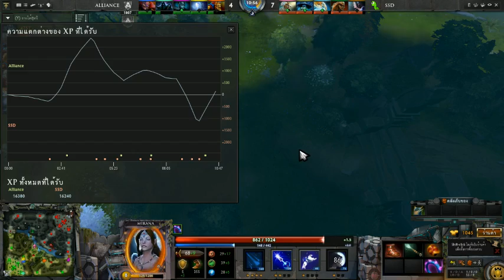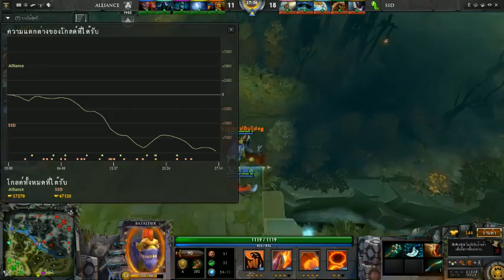SSD vs Alliance - BO2 - Game2 - WePlay Dota2 League #2 - Thai Caster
WePlay Dota2 League #2 - Groupstage